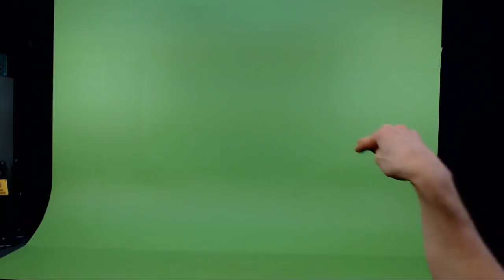100+ FREE Jerma985 Green Screen Effects for Your Movie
Basics
00:00:46 - Standing
00:01:59 - Idle/Greeting passers by
00:02:35 - Walking
00:03:36 - Strutting
00:04:05 - Running
00:04:51 - Walking close up
00:04:53 - Crouching/Sneaking
00:05:29 - Jumping
00:05:45 - Sleeping/Waking up
00:08:12 - Walking cold weather
00:09:16 - Walking in rain

Action
00:09:31 - Punching
00:10:17 - Grabbing a Fist
00:10:36 - Close Punches
00:10:54 - Kicking
00:12:17 - Slapping
00:12:39 - Casting a Fireball/Bending
00:15:36 - Dodging
00:16:21 - Getting Hit
00:17:47 - Shot/Stabbed
00:19:31 - Climbing
00:22:01 - Asking a high up person for a life raft then jumping very high to their level
00:22:19 - Jumping 400 feet then punching an unsuspecting bystander
00:22:42 - Chasing
00:23:42 - Being chased
00:24:50 - Flying
00:27:12 - Jumping/Tripping over a chasm/obstacle
00:27:26 - Superhero landings
00:29:12 - Falling
00:32:08 - Falling onto a horse and riding away
00:32:32 - Swimming
00:34:14 - Trapped in a fire
00:34:32 - Swinging a bat
00:35:29 - Velociraptor
00:36:55 - Driving
00:42:02 - James Bond intro
00:42:43 - Putting on a hat
00:43:10 - Man in hat can't find his shoe
00:43:36 - Man in hat swinging nunchucks
00:45:07 - Man in hat swinging/fatrolling
00:45:45 - Man in hat firing gun
00:46:04 - Man not in a hat firing gun
00:49:04 - Teenage Mutant Ninja Turtle
00:51:46 - Tie Fighter pilot flying/crashing
00:53:11 - Jedi fights with light saber and joins the dark side
00:58:06 - Jedi uses the force
00:59:03 - Jedi swings light saber and retires
00:59:55 - Firing gun and swinging machete
01:00:20 - Wizard boy casts spells and hides under invisible cloak
01:01:14 - Floating torso
01:01:41 - Headless man
01:01:58 - Jumping from tree to tree
01:02:33 - Naruto running

Reactions & Emotions
01:03:15 - Confusion
01:03:56 - Anger
01:04:27 - Shock/Surprise
01:05:15 - Crying
01:05:29 - Pointing to the sky in wonder
01:06:28 - Pointing at something weird then stepping over it
01:07:23 - Pointing to the sky in fear
01:08:12 - Walking into something they shouldn't have
01:08:43 - Taunting/Mocking someone and saying "look at me"

Video Overlays
01:10:22 -  "This is the best part"
01:10:47 - "This is terrible"
01:11:11 - "What a god of a gamer"
01:11:26 - "Absolute perfection"
01:11:54 - "This is what it looks like up close"
01:12:21 - "Turn this off"
01:12:43 - "You're really watching this sh*t?"
01:13:06 - "Yes! That's it!"
01:13:22 - Walking to the camera and saying "woah"
01:13:28 - "Now this is show business!"
01:14:04 - "Welcome to the stream/follow"
01:14:29 - YouTube digital helper guides you through the website
01:17:45 - Smashing the video with a bat
01:18:45 - Putting on an oversized suit and tie
01:20:58 - Weatherman reporting
01:23:06 - Weatherman tells you to live your life
01:24:41 - Weatherman presents the wacky weather report
01:25:16 - Weatherman shows up hungover
01:26:24 - "You're watching the Disney Channel"

Poses and Taunts
01:29:09 - T-Pose
01:31:07 - Head scan/rotation
01:31:30 - Generic fighting taunts
01:31:54 - Dark Souls taunts
01:32:23 - TF2 Scout taunts
01:32:44 - TF2 Spycrab
01:32:56 - Flexing
01:33:14 - JoJo Poses

Miscellaneous
01:37:55 - Eating something off the ground
01:39:13 - Throwing up
01:39:39 - Tying shoelaces
01:39:50 - Picking up something heavy and hurting his back
01:40:32 - Picking up something heavy and throwing it
01:41:25 - Cartwheels
01:41:49 - Peeking
01:42:25 - A talking hand!?!
01:42:56 - Not moving to avoid detection
01:43:24 - Being chased by bees
01:44:10 - Shaking hands
01:45:42 - Seeing someone they knew years ago and showing off their new car
01:47:02 - Walking through a virtual world
01:47:39 - Accepting the award for #1 Twitch Streamer
01:49:37 - Game designer accepts award and unveils 2 new titles
01:53:37 - Using a ladder to reach something
01:54:22 - Minecraft Steve using a pickaxe and taking damage/dying
01:55:53 - Minecraft Steve mining and throwing his pickaxe
01:56:58 - Minecraft Steve spinning his pickaxe and showing off his house
01:57:56 - A toy from the Disney/Pixar film Toy Story pretending to be inanimate when a human comes near
01:58:36 - Looking through binoculars
02:00:13 - Pulling a lever
02:00:27 - Putting on sunglasses and giving one liners, CSI Miami style
02:03:04 - Vince with the Slap Chop
02:04:10 - Throwing a ball at something then running away
02:05:05 - Thanos Snap/ "I don't feel so good"
02:07:59 - Man finds himself shrunken down and inside a bowl of cereal
02:08:56 - Riding a razor scooter
02:10:04 - John Travolta Pulp Fiction gif
02:11:25 - You've been gnomed
02:11:32 - "I'm something of a scientist myself"
02:12:09 - Greenscreen movie night rules
02:13:36 - Michael Jackson dance moves